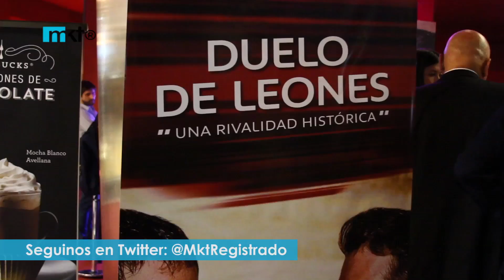DueloDeLeones La rivalidad entre Girolami y Canapino